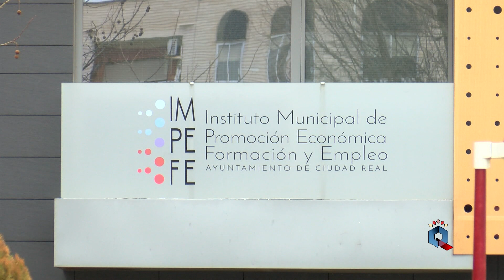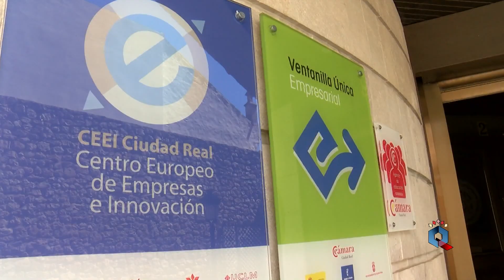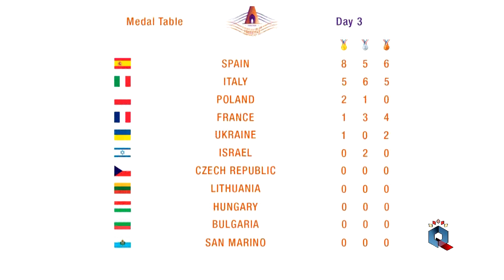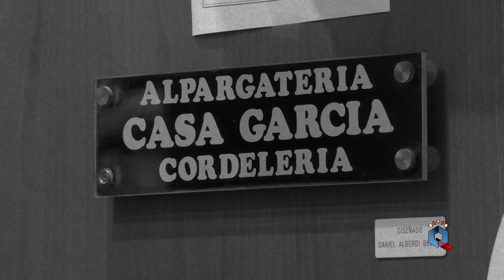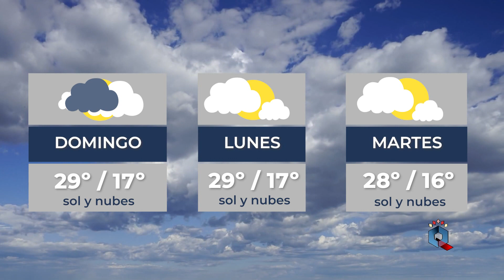INFORMATIVO DEL VIERNES 8 DE SEPTIEMBRE 23'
Último fin de semana de vacaciones para los más pequeños de la casa, consejos para que la vuelta a la rutina se haga de forma tranquila, cambios en la Base de Helicópteros de Almagro, apuesta por la promoción económica, negocios con historia de Ciudad Real, recepción oficial a los campeones de Europa y un CD Manchego que busca su primera victoria de la temporada. Asuntos que desgranamos al detalle a continuación. ¡Bienvenid@s!